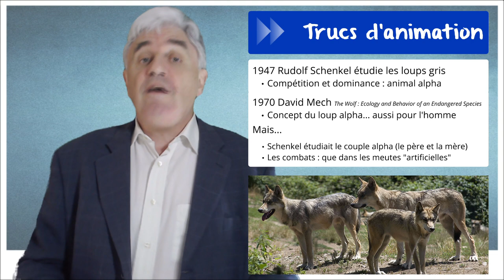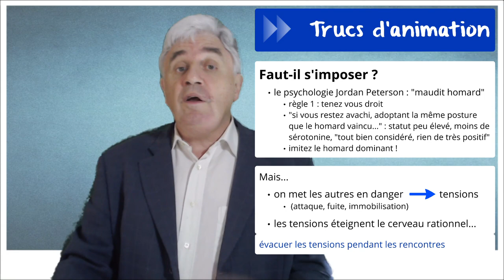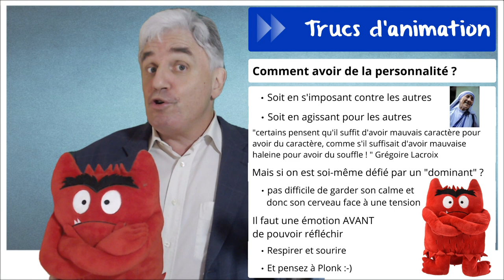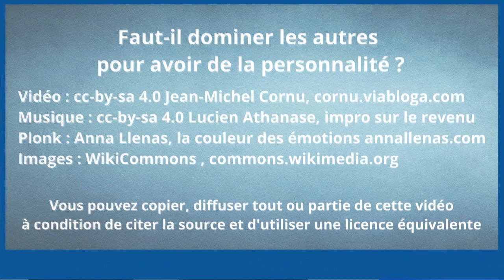Faut-il dominer les autres pour avoir de la personnalité ?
Parfois avoir des idées bien arrêtées et les imposer aux autres est considéré comme "avoir du caractère", mais cela va à l'encontre de la règle de bienveillance que nous avons déjà vu. Comment s'en sortir ?